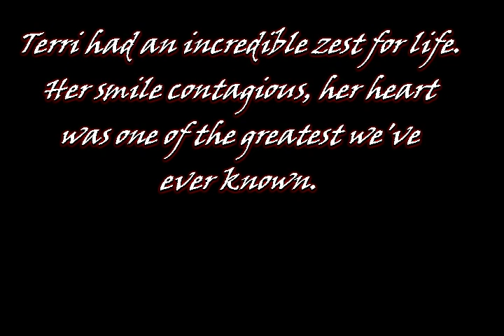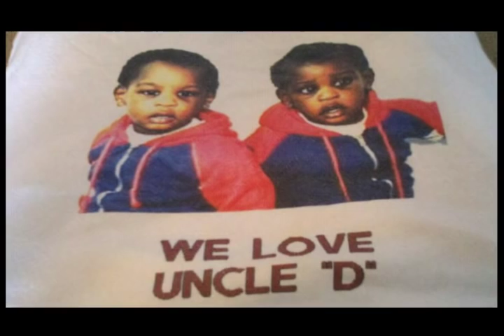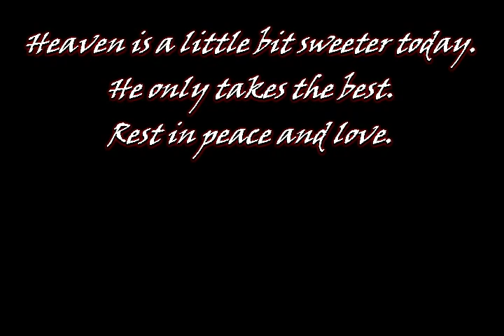Terri Williams 2015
i do not own copy rights to music